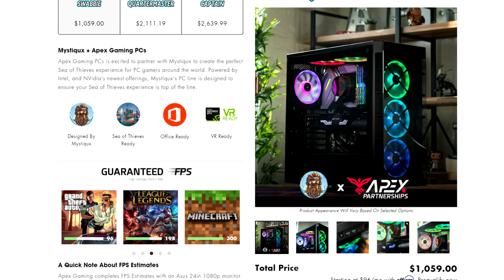I Stole a Chest of Fortune From a Server Alliance... Sea of Thieves